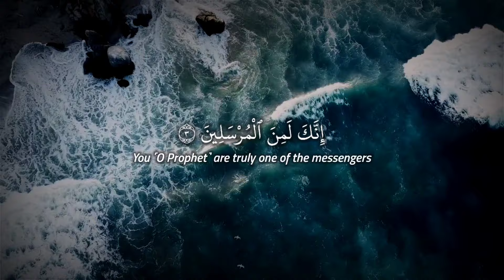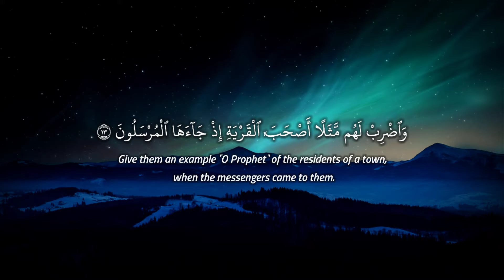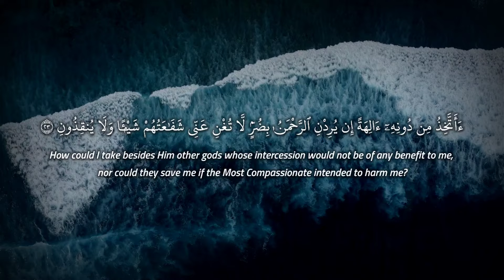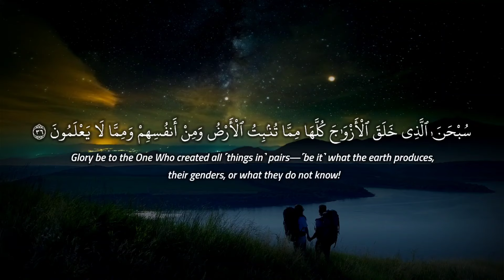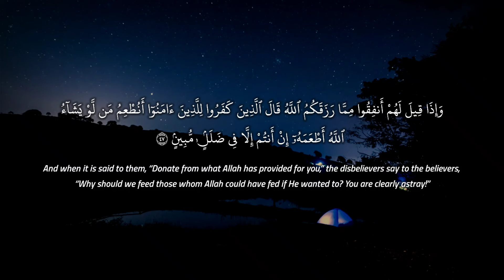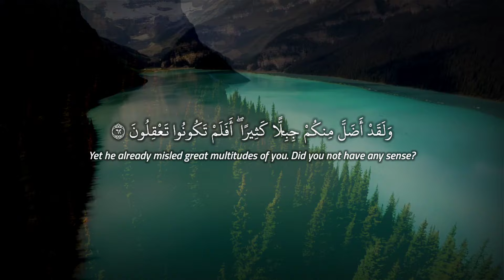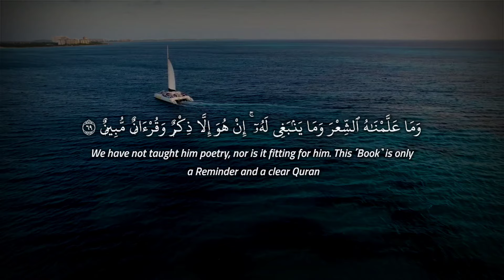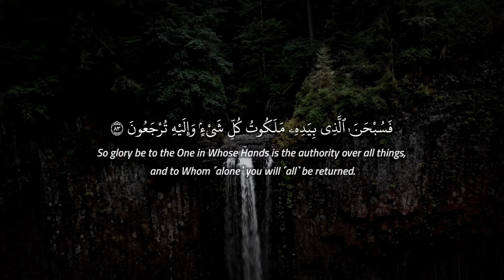Surah Yasin (Yasin) سورة يس | Soothing and heart touching sounds | heavy rain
Surah Yaseen (Yasin) سورة يس | Soothing and heart touching sounds | heavy rain

► Surah Yaseen
► Ayah: 1-83
🎙 Helpless Servant Channel Studio

► Every content we create is licensed to our channels.
► The audio is also our own studio production and no one may distribute it.
► All audio, video and images are copyrighted and fully licensed.
► The elements used in this video were made by me personally and recorded the video with my own camera.
►thank you, hope you can understand.
Greetings Helpless Servant Channel.